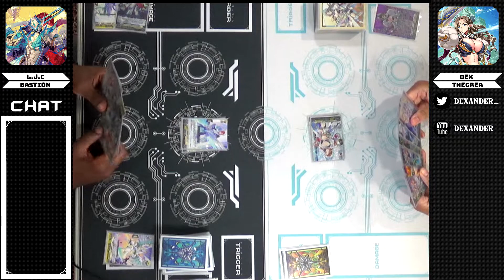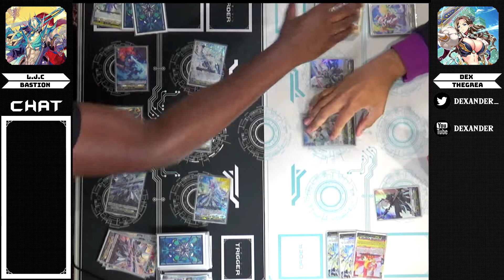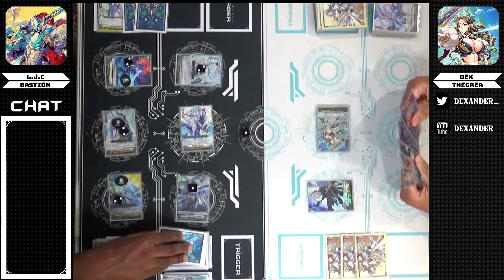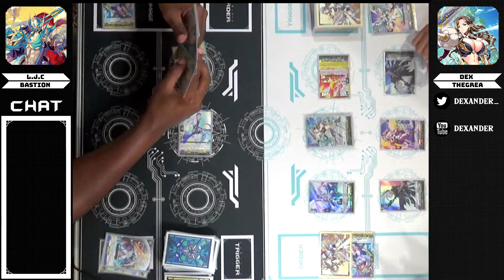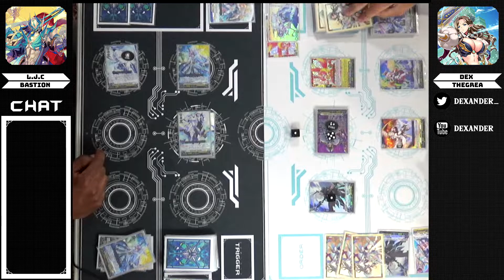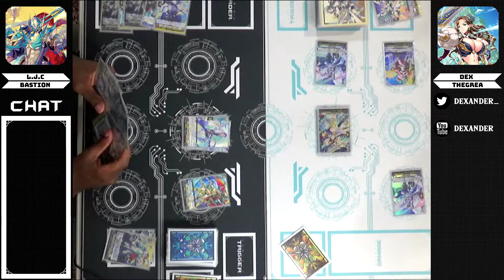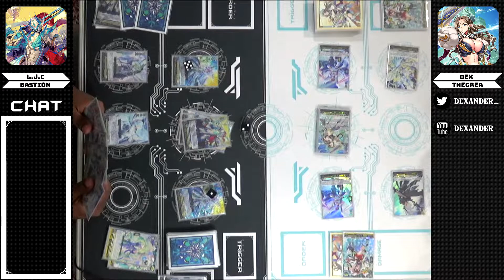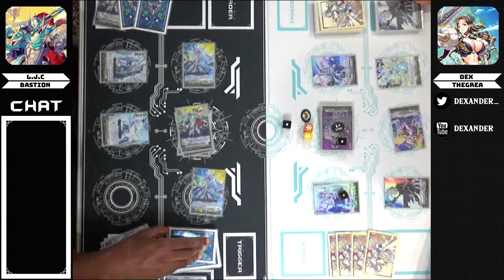[Vanguard OverDress] Bastion vs Thegrea | 07/17/2022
Cardfight!! Vanguard OverDress | Standard Format
Bastion vs Thegrea (Bo3)

00:01 Game 1
13:43 Game 2
26:12 Game 3